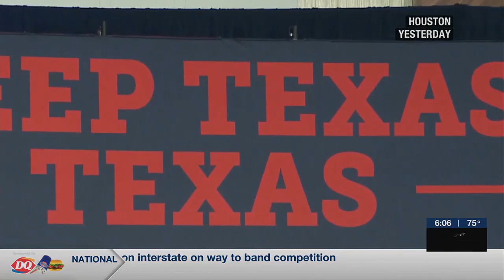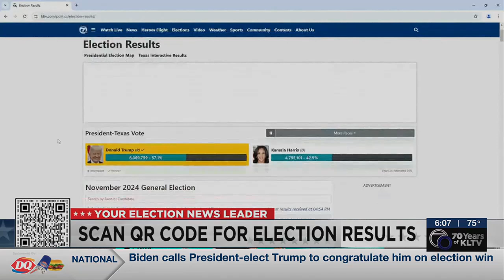East Texas professor ponders whether Texas should be considered battleground state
President-elect Donald Trump’s victory in Tuesday’s election was made possible by a rightward shift across the country, from Massachusetts, to Pennsylvania, to Texas.